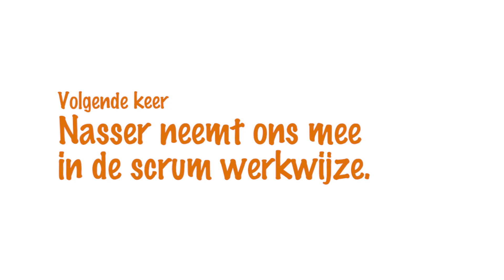Nasser Vlog#2 - Met de klant op stap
Nasser is Ops engineer en vlogt over het werken bij Sanquin. Deze keer laat hij je zien hoe hij met de interne klant omgaat.